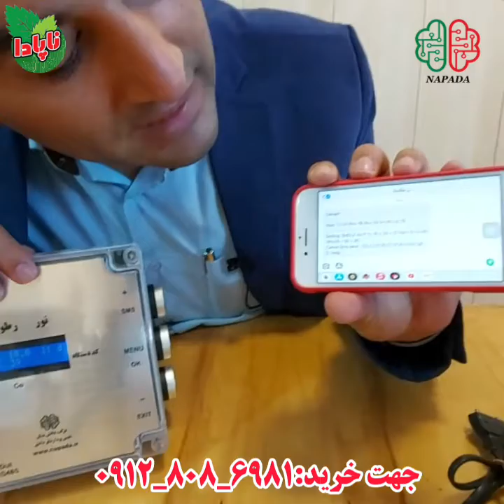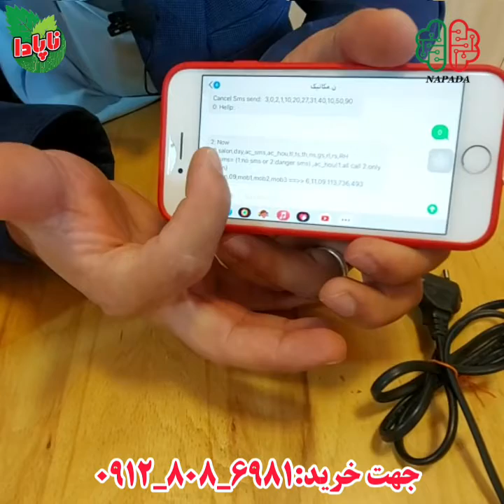اطلاعات گلخونت رو هر لحظه روی موبایلت ببیین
مزایا سیستم:
1.1. افزایش سود دهی سالن و کاهش هزینه ها
1.2. کاهش شدید مصرف
1.3. کاهش شدید مصرف
1.4. کاهش شدید تلفات و.
1.5. جلوگیری از شوک دمایی
1.6. بیدار و قابل اطمینان در 24/7(ساعت/روز) کل دوره
1.7. کاهش ضریب تبدیل در سالن های سنتی و مدرن (در سالن های نصب شده ضریب تبدیل از 2.2 به 1.7 نیز بدست امده است)
1.8. افزایش پرداکت ایندکس فارم پرورشبی سیم
برد پوششی تا یک کیلومتر
بدون نیاز به کابل کشی داخل سالن و محوطه
قابلیت ارسال پیامک در لحظه
کنترل اقلیم,ناپادا,نفیس پردازشگر دانش,دکترعقیل کشیر,گلخانه,سیستم هیدروپونیک